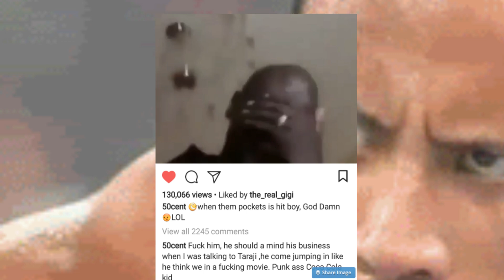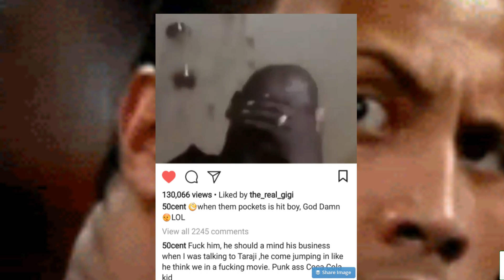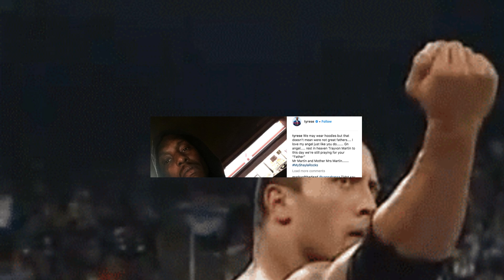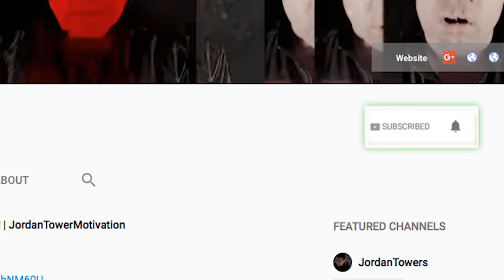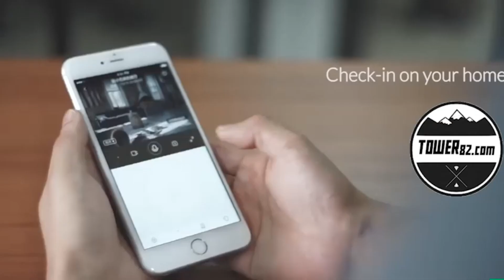50 Cent REACTS To Tyrese Crying BROKE on IG Live 'You Broke Coca Cola Boy' Daz Diilinger Joins IN